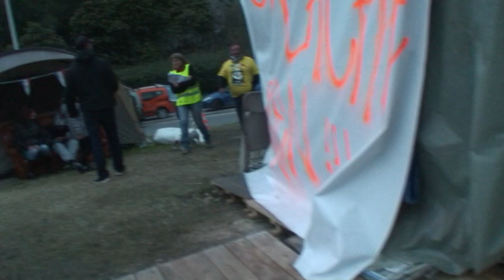astrôpôte = vas bien la bonne femme !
Que le Règne Vienne = il arrive mais faut le vouloir !
Avec son cœur qui n'est pas un parpaing !